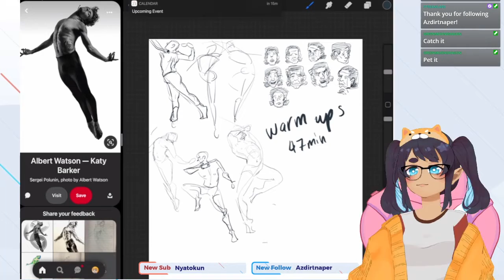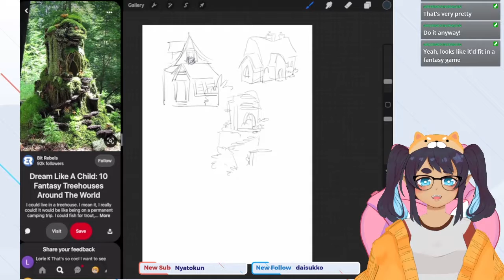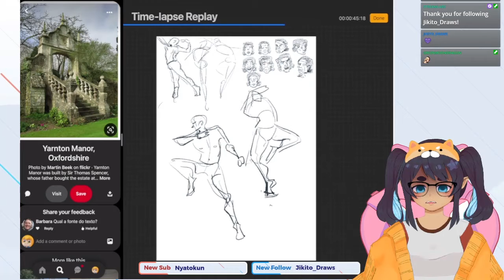Yam vs Bug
Debut: Summer 2021 TBA